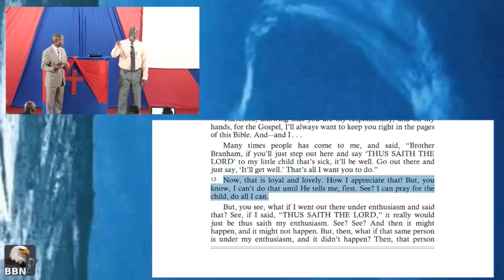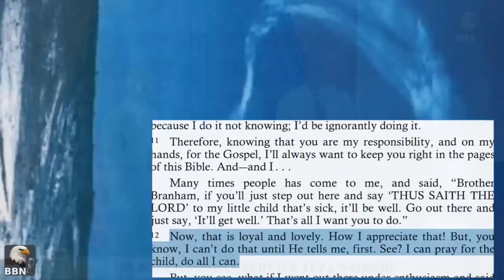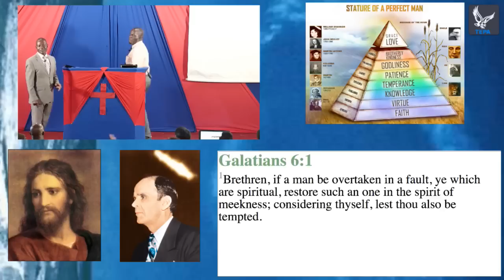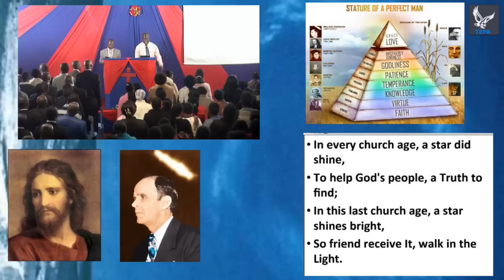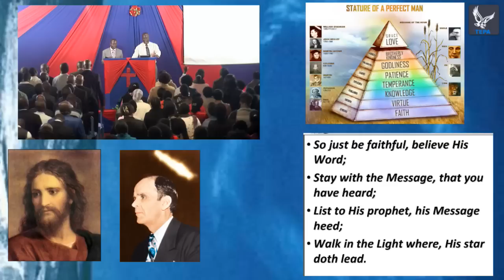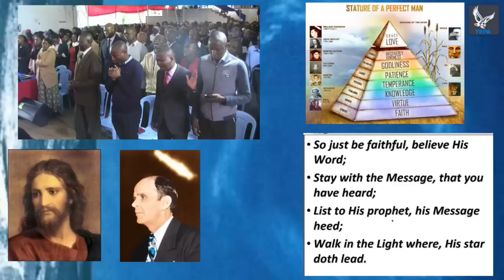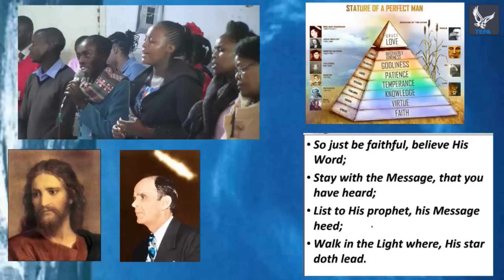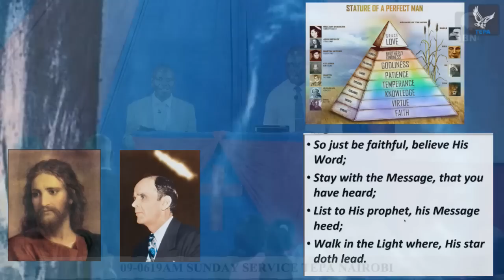OPERATION OF THE HOLYSPIRIT GIFTS WITH CHARITY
THIRD EXODUS PENTECOSTAL CHURCH - NAIROBI, KENYA
SUNDAY SERVICE
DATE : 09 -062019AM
TITLE : OPERATION OF THE HOLYSPIRIT GIFTS WITH CHARITY.
READINGS : 1 CORINTHIANS 12: 28 - 31, 13: 1 - 13, 14: 1-3
GALATIANS 6:1
PREACHER : PASTOR WYCLIFFE KHABELWA
QUOTES:
THE TESTIMONY OF A TRUE WITNESS P. 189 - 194
QUESTIONS AND ANSWERS 1/3/1954 P. 170, 171, 166
PALMERWORM, LOCUST, CANKERWORM, CATERPILLAR P. 197
GOING BEYOND THE CAMP P. 12

​KWA MASWALI AU MAZUNGUMZO KUHUSU INJILI HII TUNAYOHUBIRI TUMA BARUA PEPE KWA bbng